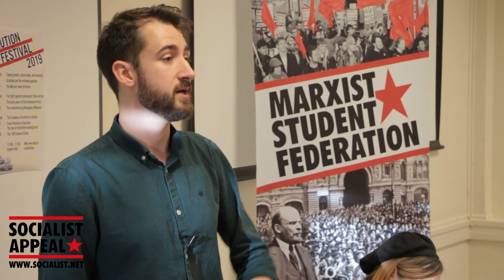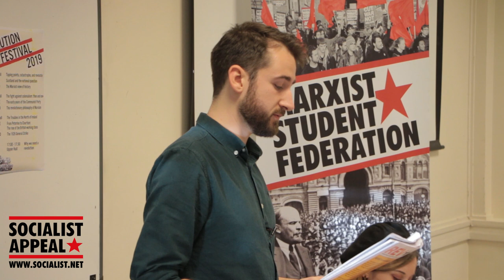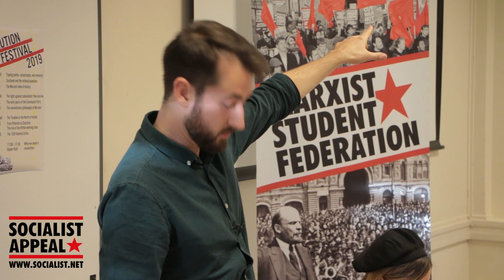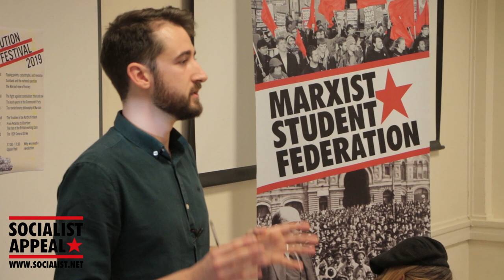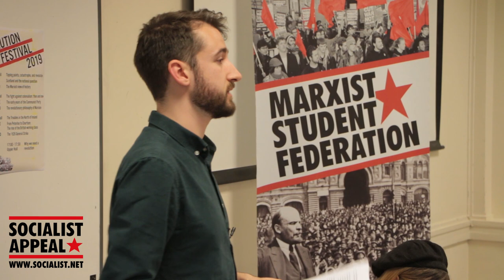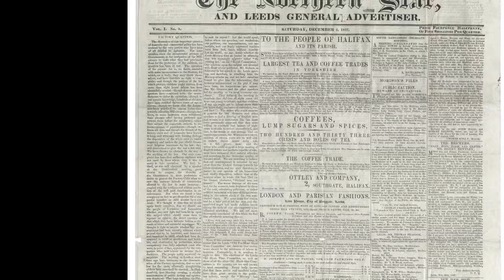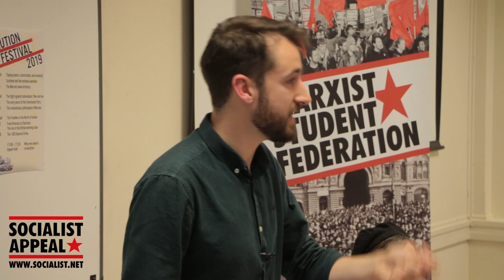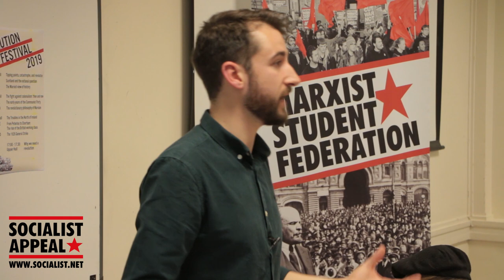From Peterloo to Chartism: The rise of the British working class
In this talk from last year's Revolution Festival, Josh Holroyd discusses the rise of the working class in Britain, and the lessons from the revolutionary movement of the Chartists.

Find out more on this fascinating topic by getting a copy of Rob Sewell's new book on 'Chartist Revolution', out now through Wellred Books.

The Peterloo massacre took place over 200 years ago in Manchester. This brutal event marked a turning point in the development of the working class and the labour movement in Britain. In the following decades, workers established a mass movement capable of striking fear into the hearts of the ruling class: Chartism.

The Chartists were the first mass working-class political movement in the world. In the 1830s and 40s they mobilised hundreds of thousands of workers around their Charter, the main demand of which was for universal male suffrage to end the political monopoly of the capitalist class. However, the rest of their programme went even further. As Engels stated, if the Chartists' programme had been put into practice, it would have amount to the overthrow of the entire British establishment.

In this discussion, Josh Holroyd discusses why it is vital that we understand the history of the workers’ movement. Marxism is only scientific if it generalises the lessons of these real movements, most of which are airbrushed out of history by the ruling class. It is only Marxism that can preserve and build upon these lessons.